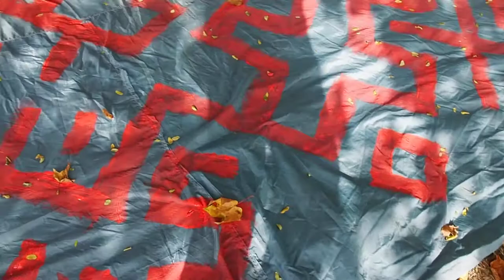Aitvarų kūryba. "Raštuotas Žaltys". Ženklų piešimas ant aitvaro.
2020 rugsėjo 29 - spalio 1
Babtyno dvaras ( Žemaitkiemis ) Kauno raj. LT
Aitvarų ir vėliavų kūrybos stovykla-pleneras.